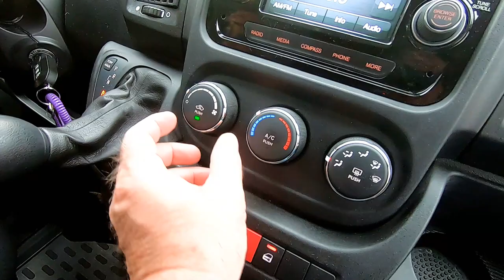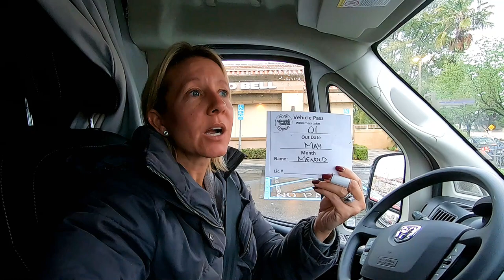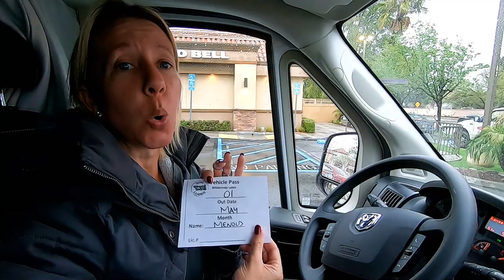Rainy Day Ram Promaster High Top Camper Van Conversion Thousand Trails Wilderness Lakes Month Pass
Join us for a rainy day in the Ram Promaster High-top camper van conversion. We rang our bell at Taco Bell. We got a one month pass into Thousand Trails Wilderness Lakes. The rain on the metal van made the movie Doctor Sleep even scarier. Have an awesome day, Billisa